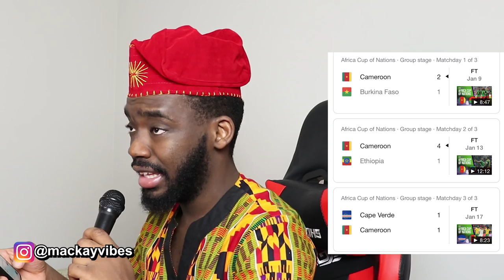AFCON 2021 - Cameroon Will Win The AFCON 2021 Tournament - My Prediction!